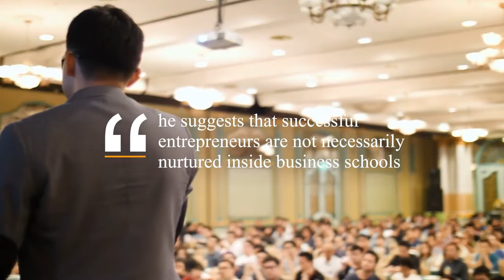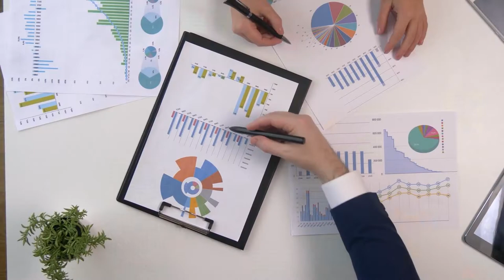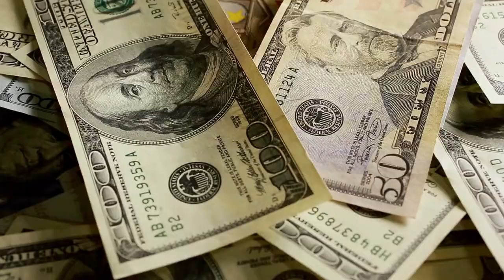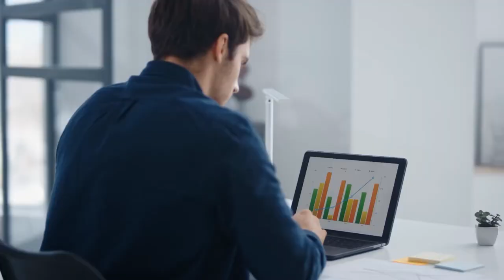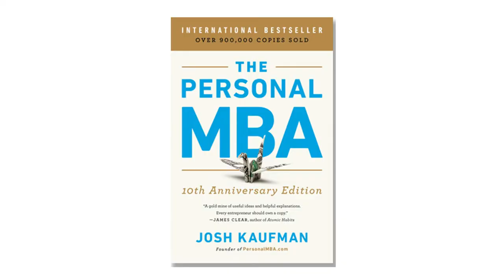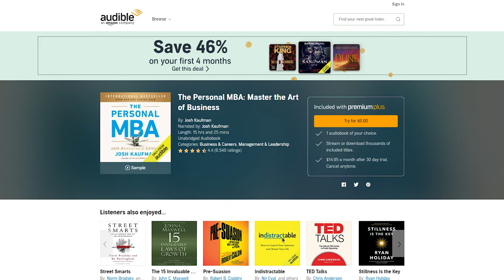THE PERSONAL MBA (by Josh Kaufman) Top 7 Lessons | Book Summary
Deciding to enter the world of business is quite a challenging journey. You have to equip yourself with a lot of business concepts and principles which can be too complex at times. Some people who are just starting out a business and are new to it often enroll themselves in business courses just to prepare themselves. However, in this book, The Personal MBA by Josh Kaufman, he suggests that successful entrepreneurs are not necessarily nurtured inside business schools, but rather, genuine leaders are products of the individual’s personal experiences in developing one’s own knowledge, skills, and abilities. Kaufmann outlines what we need to know in order to successfully run a business, which is especially useful for those who are just neophytes in the field.

Here are the top seven lessons Josh Kaufman’s book The Personal MBA:

0:00 - Introduction
0:40 - Lesson 1
1:15 - Lesson 2
1:44 - Lesson 3
2:16 - Lesson 4
2:48 - Lesson 5
3:22 - Lesson 6
4:05 - Lesson 7
4:42 - Conclusion